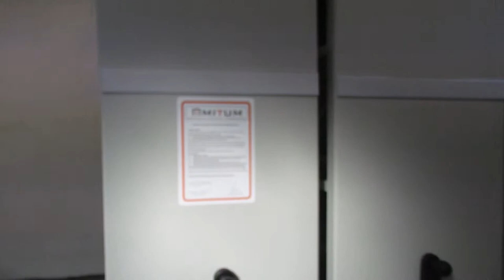Regały jezdne, regały przesuwne realizacja Lyski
Realizacja regały przesuwne w Lyskach obejmowała dostawę i montaż 265,20 metrów bieżących użytkowych półek regałów przesuwnych dla archiwum zakładowego. Regały posiadają półki o głębokości  280mm i odstęp między pólkami 380mm. Ilość poziomów składowania 6.